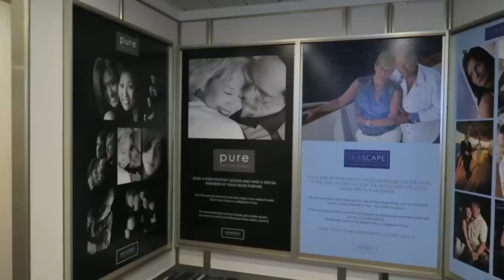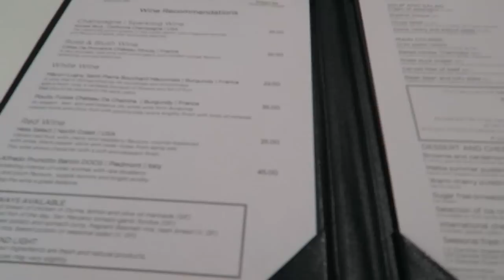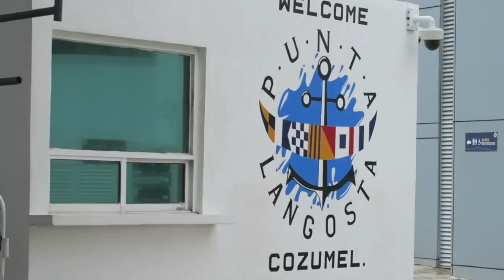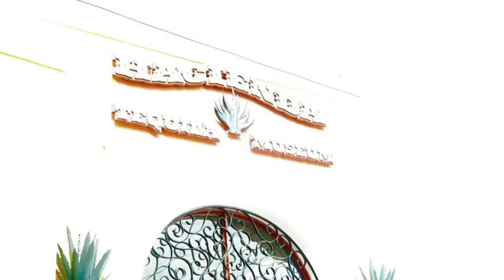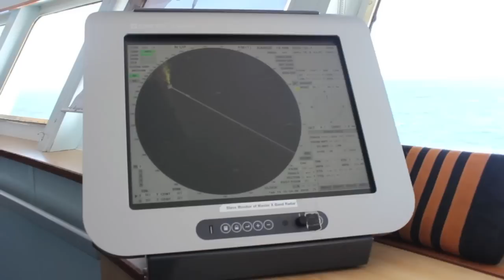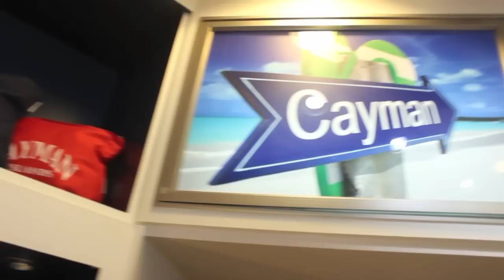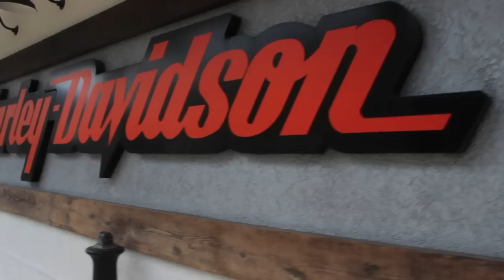Our Caribbean Holiday 2016 - (LONGER VERSION)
THIS IS A LONGER VERSION OF OUR HOLIDAY :)